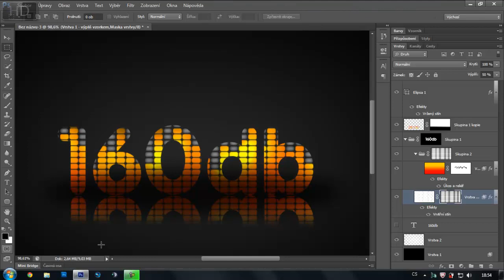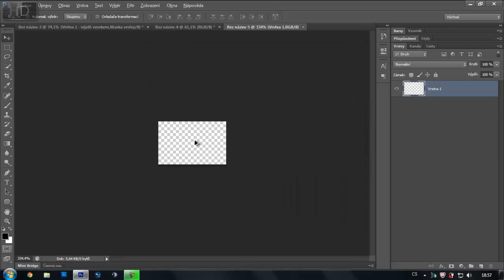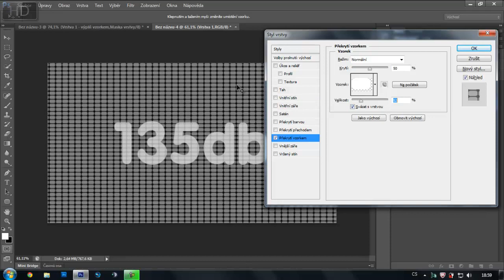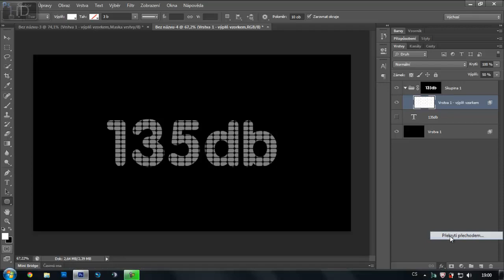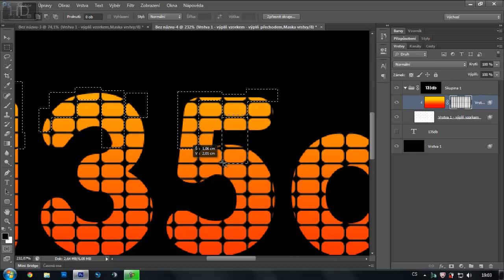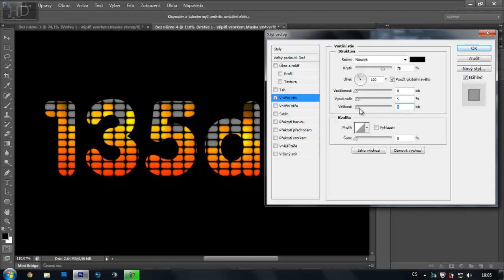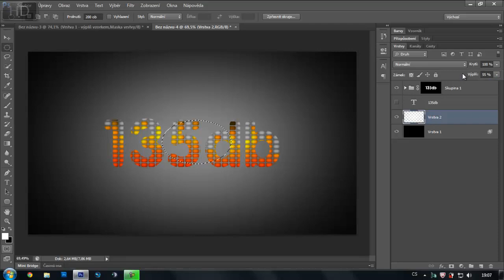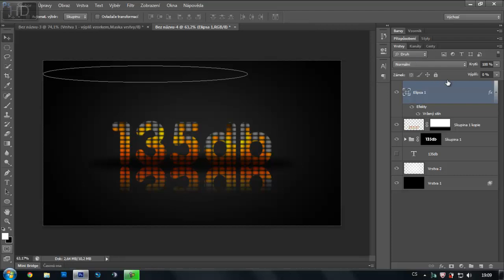QuadiCZ | Photoshop Tutorials | Text equalizer [HD]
Photoshop tutorial je serie, kde vas krok po kroku Quadi naučí jak udělat tapetu na plochu, jak udělat pozadí na yt, jak upravit fotku atd. | Omluvte zpoždění, ale přece jen přes všechny technické problémy je tu další photoshop tutorial, ve kterém vám ukáži, jak udělat sharingan v oku. | Pokud se Vám video líbilo, nezapomeňte dát palec nahoru, nebo tento díl okomentovat.
Použité programy:
Záznam: Camtasia Recorder
Edit: Camtasia Studio 7